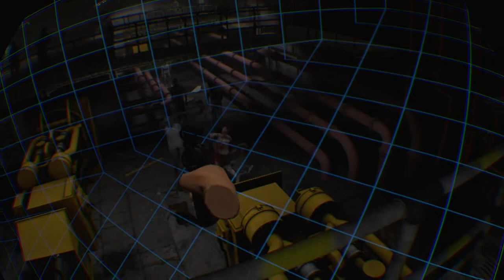Arizona Sunshine VR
I finally got pass the heard of 🧟‍♂️ but i forgot to hit record lol